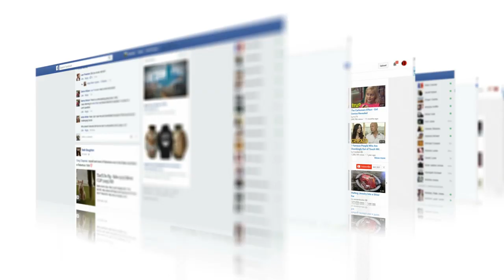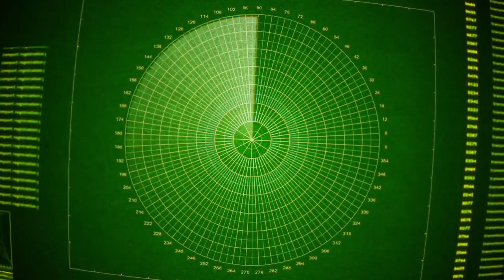12 Things You Didn't Know About Sofia Richie!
Surprising facts about Sofia Richie! From her life as the youngest of the Richie family to her various hidden talents.

#12 Social Media Savant
     As most all celebrities use social media, at just 20 years old, Sofia Richie has harnessed the power of online platforms to craft an impressive following. With more than four million followers on Instagram, the young model’s star power is already on hot heels of accomplished supermodels like Heidi Klum, Naomi Campbell, and Tyra Banks. While compared to some megastars that number may not seem like much, but given her relatively light body of work, the audience Richie has attracted is fairly remarkable. But Instagram isn’t her only platform of choice as she also runs a popular Tumblr page focused on runway photos, street fashion, and an overall grunge aesthetic.

#11 Famous Family
     Sofia Richie comes from a family of stars. Her father, Lionel, is a world-renowned singer-songwriter recognized for his work with the funk and soul band the Commodores, as well as his solo career featuring hit songs like “All Night Long” and “Hello”. Throughout his career, Lionel Richie has sold an astounding ninety million records and was the recipient of two Grammy Awards, one Golden Globe, one Academy Award and the highest honor of the Songwriters Hall of fame with the John Mercer Award. Sofia isn’t Lionel’s only daughter though as his eldest child is reality television star Nicole Richie. Gaining prominence in the early-to-mid 2000s thanks to her series The Simple Life, Nicole quickly became a household name alongside co-star Paris Hilton. Adopted when Lionel was with his first wife, Nicole is a full 17 years older than her sister Sofia and as such the two don’t always see eye to eye. Luckily for Sofia Richie, their middle sibling tends to have a lot more in common with her. Miles Brockman Richie is 24 years old and also breaking into the model industry. And if social media is any indicator, he and Sofia continue to remain close.